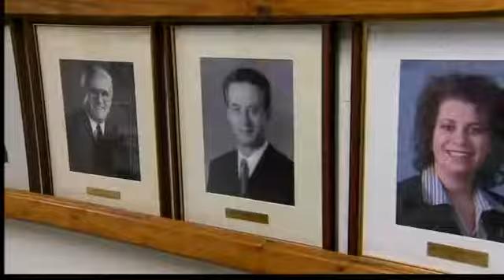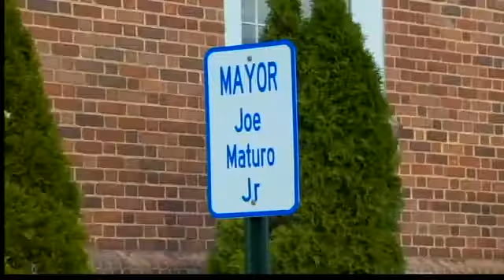Maturo returns to familiar turf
There is a new mayor in East Haven, but he won't need much time getting right down to business because he's been in the seat before.